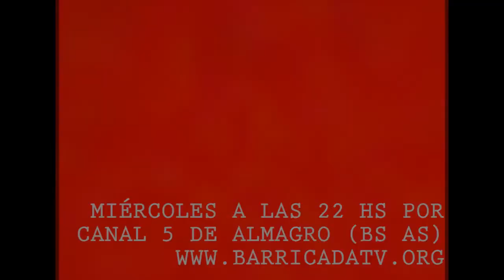Entrevista al Embajador de Venezuela - Lucha por la soberanía en las Islas Malvinas (Parte 1)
Estuvimos reunidos con el embajador de Venezuela General Martinez. Conversamos sobre Malvinas, soberanía y cuestiones relativas a la defensa común latinoamericana. Como las FFAA Venezolanas se prepararon para intervenir junto a nuestro país en aquellas jornadas de guerra contra Inglaterra. Los avances necesarios en la integración de nuestros paisas y la necesidad de enterrar para siempre los sistemas de defensa propuestos por los EEUU que solo favorecen sus concepciones geopoliticas de defensa. La actividad contó con el impulso y participación de Resistencia Malvinas, Barricada TV, Compañeros del Operativo Condor y Peronismo Militante. Agradecemos al Compañero general su atencion